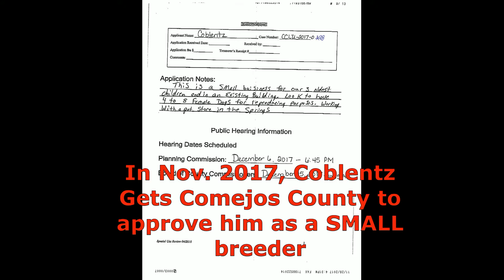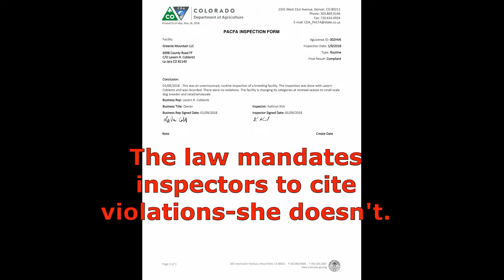State Inspection of Puppy Mill in Conejos Colorado Ignores Violations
On January 9, 2018, Laverne Coblentz's Conejos, Colorado dog breeding facility was inspected by a State Inspector wearing a body cam.

I always wondered how the Puppy Mills pass inspections so i ordered the tape.  Here's some highlights of the hour long tape, of which some 15 minutes is the inspector agreeing with Mr. Coblentz that dogs from shelters are inferior compared to his breeding dogs. WTF!!!

Watch the Inspector cite serious violations, ignore others and witness a very sick dog on the property, yet she PASSES Coblentz at the end and ignores the law mandating that she cite his violations in a written notice.

Watch Laverne Coblentz laugh with the Inspector as he admits he is building a LARGE breeding facility (a Puppy Mill) and is bringing dogs from out of state auctions to create mixed-breeds, but he never told the County about his LARGE scale facility when he convinced the commissioners  to give him a Land Use permit for a SMALL business.